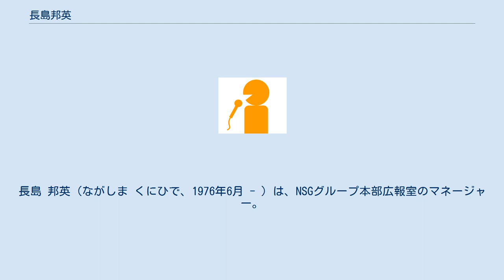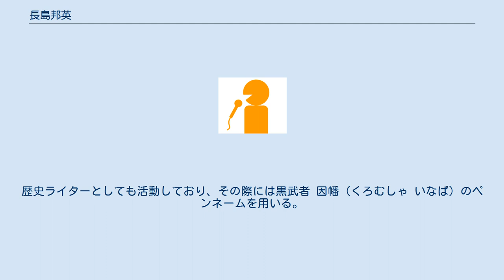長島邦英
長島 邦英（ながしま くにひで、1976年6月 - ）は、NSGグループ本部広報室のマネージャー。
元エフエム新津 (RADIO CHAT) のアナウンサー、元愛媛朝日テレビ (eat) のアナウンサー。
 埼玉県行田市出身。
関西大学法学部法律学科卒業、同大学院修了。
 大学在学中にアナウンサーを志し、生田教室に通う。
就職活動は難航するが、インターネットでエフエム新津のアナウンサー募集を知り、迷うことなくこれに応募。
そして大学院を修了後、同局のアナウンサーになる。
 2004年10月にエフエム新津を退社し、2005年4月に愛媛朝日テレビへ移籍した。
同局への入社前、東京アナウンスセミナーに通っていたことがある。
同期の水口佳美とともにアナウンス部に配属された後、管理部門勤務となる。
 その後、NSGグループの起業支援事業を知り、その姿勢に共感。
2016年4月に同グループに入社し、本部広報室のマネージャーとなる。
また、家族とともに新潟県新潟市へ移住した。
新潟への移住後には、自分の好きな日本史（特に戦国武将関連）を活用した観光事業を立ち上げるため、県内各地で活動を展開している。
歴史ライターとしても活動しており、その際には黒武者 因幡（くろむしゃ いなば）のペンネームを用いる。